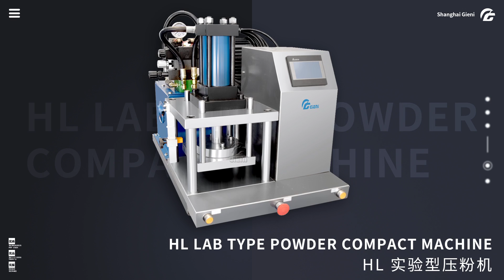Lab Type Powder Compact Machine | Powder Pressing Machine | Gieni HL